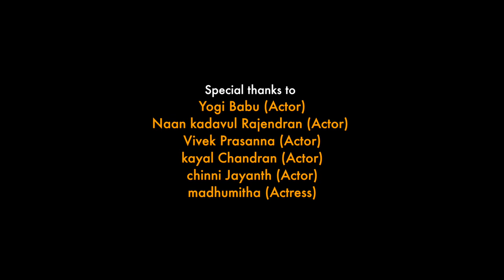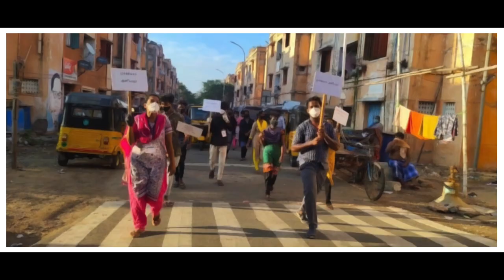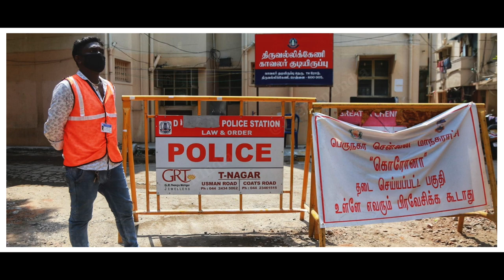CHENNAI NAM ANNAI | YOGIBABU | MOTTA RAJENDRAN | AADITYA KATHIR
Vanakkam Makkale! Chennai nam annai video please watch!!

Produced by:
Rojapoomaalai